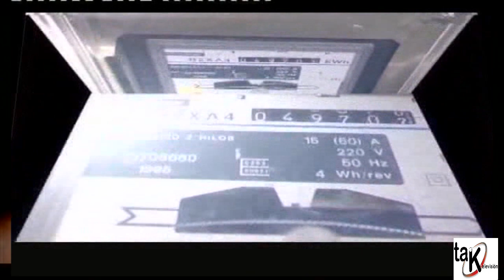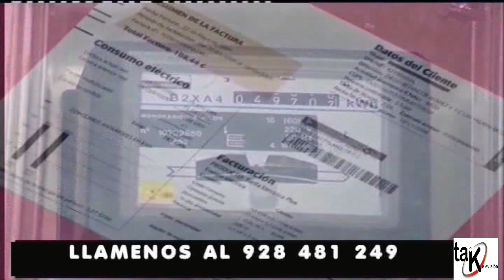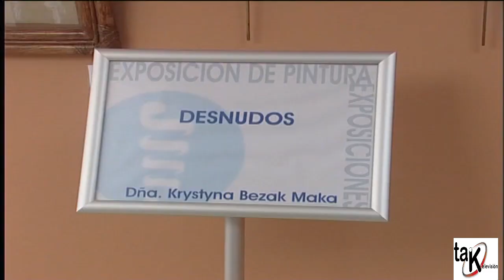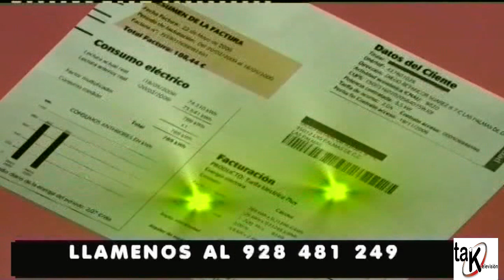AGENDA CULTURAL "ALBERTO MANRIQUE,SANTA ROBAYNA" 20-06-2018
Agenda Cultural espacio cultural presentado por Pedro de Pablo con las entyrevistas de Mariló Alvarez y Rosario Valcárcel que entrevistan a Santa Robayna y al acuarelista ya fallecido Alberto Manrique. Este programa se emitió el Miércoles día 20 de Junio en Canal 8 en la TDT.